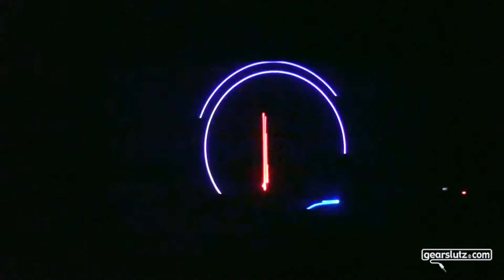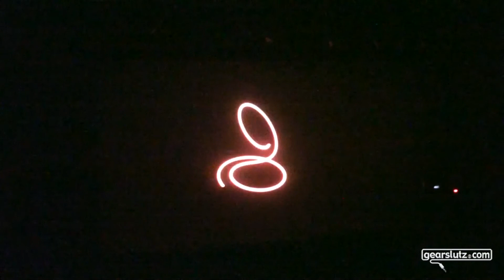Performance BR Laser @ Superbooth18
Gearslutz recorded the BR Laser performance at the Superbooth18: Bernhard Rasinger uses a modular synthesizer with a direct coupling to a powerful three color laser for his performances. These are not just visuals generated alongside a soundscape but form an integral part of it. Please be advised that (any) video registration shows some of the beauty of it, but you REALLY should see it for yourself in person! Every performance is improvised, and different. We really love his art, and hope you enjoy this video registration.